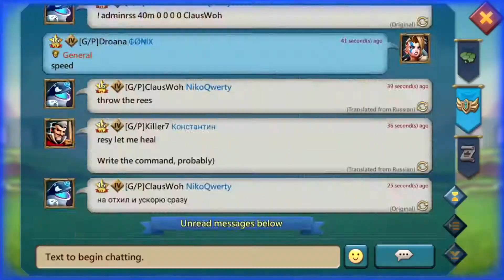Zeroing targets + WoW! - Lords Mobile Gonix